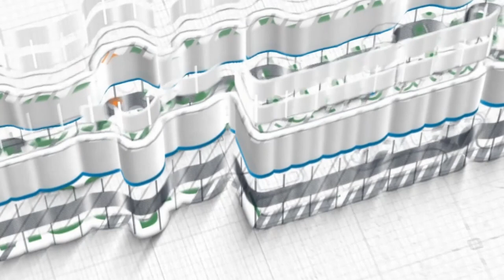Pentingnya Belajar Ilmu Agama ~ khutbah jum'at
Khutbah Jum'at, 02 Rajab 1443 H / 04 Februari 2022
Khatib: Ustadz Ilham Taufiq Al-Makki